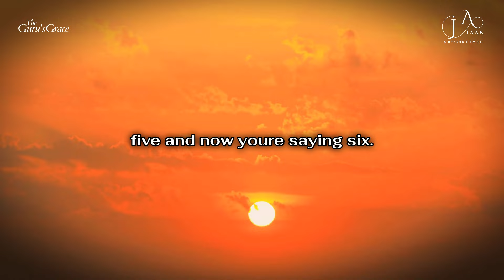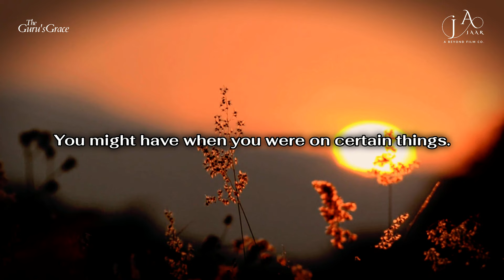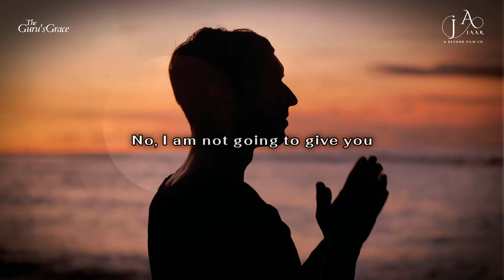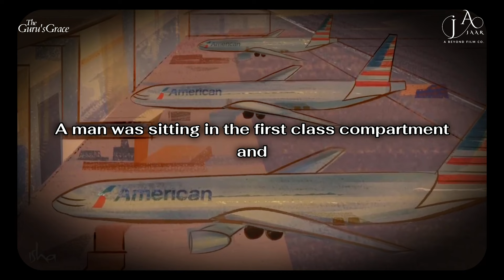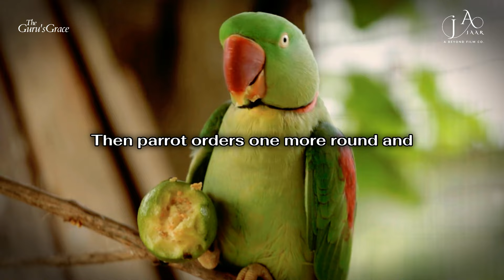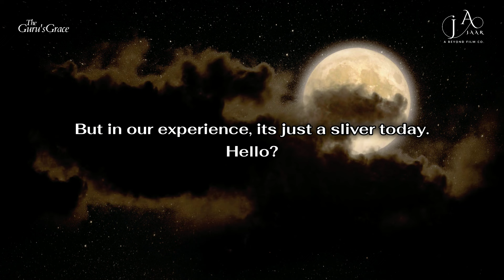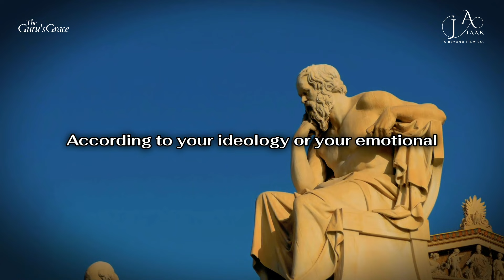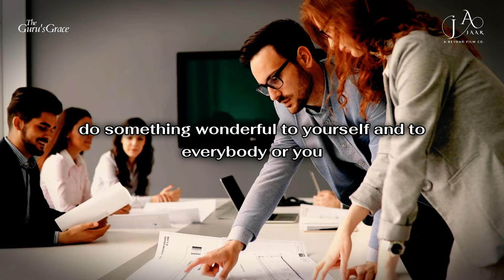Cracking the Guru's Code: Sadhguru's Enlightening Discourse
Unlock the profound wisdom of Sadhguru as he delves into the depths of spiritual enlightenment in "Cracking the Guru's Code." Join us on a transformative journey as Sadhguru enlightens us with his discourse, offering insights into the mysteries of existence and the path to inner awakening. In this enlightening session, Sadhguru shares invaluable teachings on spirituality, consciousness, and self-discovery, providing a roadmap for navigating life's complexities. Dive deep into the guru's profound insights and uncover the keys to unlocking your true potential. Join the conversation and embark on a journey of enlightenment with Sadhguru's enlightening discourse.

🕉 THIS IS THE UNOFFICIAL CHANNEL OF SADHGURU 🕉
This fan page does not represent the original creator, artist, or entity. We ensure that our channel maintains a unique identity and does not imitate another channel's profile, background, video, image, or overall look and feel. We do not use someone else's real name, username, image, brand, logo, or other personal information to mislead viewers.

The Guru's Grace channel is dedicated to providing its viewers with wisdom and knowledge.

1) The original works are not harmed by this video (in fact, they benefit from it).
2) This video is also for teaching purposes.
3) Have used videos to make learning and understanding easy.

1.  'Beautiful Oblivion' by Scott Buckley - released under CC-BY 4.0.
2. Composer of the music: "Liborio Conti"

Pranam,
TEAM TGG 🙏

Cracking the Guru's Code, Sadhguru's Enlightening Discourse, Broad Match: Cracking the Guru's Code,,